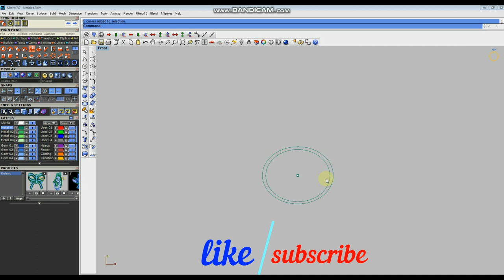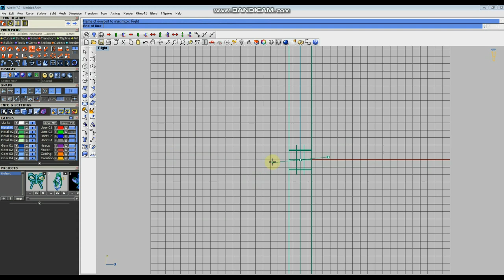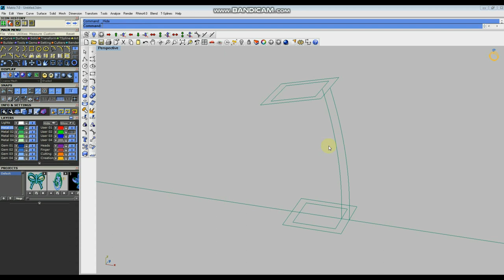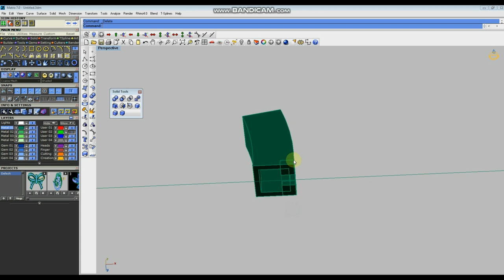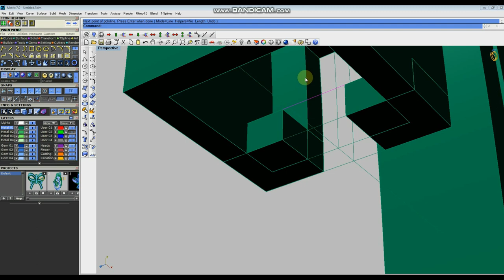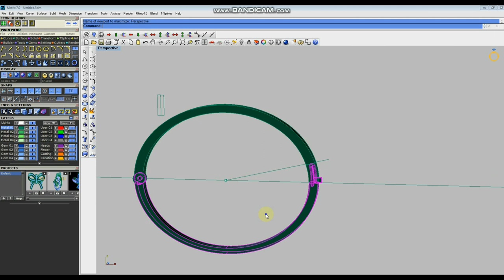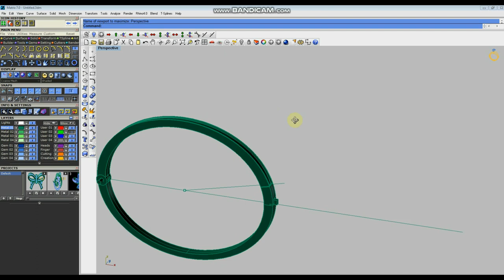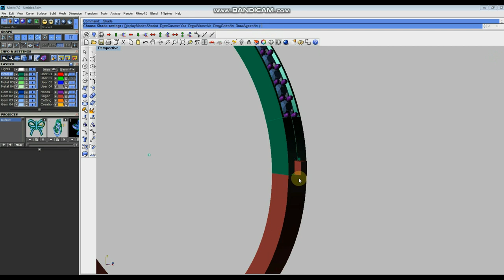Rhaino matrix 7 how to design ladies bracelet tutorial in hindi part 1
santa york
how to make a choker necklace
rhinoceros 3d
matrix 9.0
RHINO 7
custom jewelery
custom jewellery
bali Tutorial
Necklace Tutorial
gemvision italy
arun acharya, jewelry design
3d printing design
3d jewelry design
3d modeling for printing
jewelry repair
jewelry making
personalized jewelry
Round bali
RHINO 6
Matrix Hocam
Gemvision Italy
Arun Acharya
fancy ring
baquette free
Turkish style
metal 3d printer
3d printing casting

METATAGS:

Matrixgold Tutorial
rhinoceros jewelry,
how to jewelry,
rhino video,
matrix hocam,
santa york,
rhinoceros 3d,
matrix 9.0,
RHINO 7,
custom jewelery,
custom jewellery,
bali Tutorial,
Necklace Tutorial,
gemvision italy,
3d printing design,
3d jewelry design,
3d modeling for printing,
jewelry repair,
jewelry making,
personalized jewelry,
Round bali,
RHINO 6,
Matrix Hocam,
Gemvision Italy,
Arun Acharya,
fancy ring,
baquette free,
Turkish style,
metal 3d printer,
3d printing casting,
jewelry designer
pandora bracelet
technical drawing
butiful jewelry
jewellery design
jewellery course
pascale lepeu
history of jewellery design
jewellery sketching
jewellery designer
diploma in jewellery design and manufacture
jewellery designing courses fees
jewelry design drawing course
learn jewelry design
jewelry design course in hindi
cad jewellery design course
cad jewellery design course fees
jewelry designers